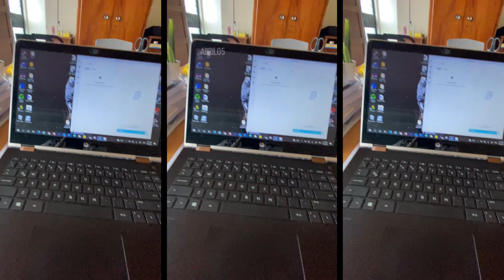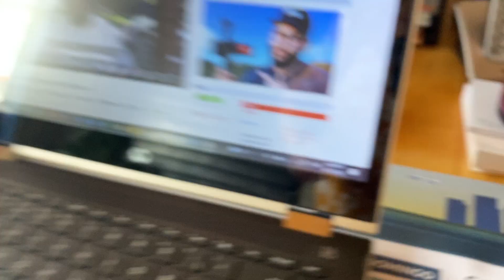VARIOS DIAS DE ABRIL: SEMANA SANTA Y SHOPPING! 🛍| VLOG 161 (Video en Español)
💥Hola! Soy Gaby y me gusta hacer videos de mi vida, viajes, Xennials y cocina. Espero que disfruten este video! GABY~

Uber: gabrielaa1328ue
Uber Eats: eats-gabrielaa1328ue
Leo Mazzotti: gabylinacr28
Mawi: gaby01

Si quieres una prueba gratuita de 30 días puedes registrarte en el siguiente

Toda la música está libre de derechos de autor y es increíble!!